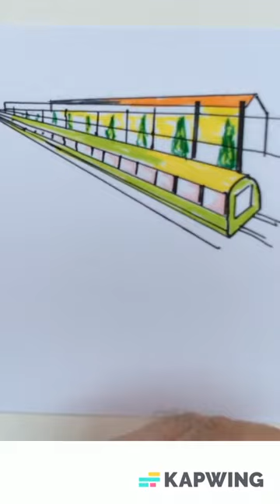"TRAIN". (Easy Perspective Art to try). . art. artwork. Yo2condoit - Demo No.99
A Jay Art Technique Demonstration Video. 'Train' - perspective art. Demonstration of lines radiating from a common point creating the deception of distance and perspective. This technique can be used for street scenes, high rise buildings and abstract work. This project was completed with a felt tip pen and brush pens. It can equally be achieved using water colour / pencil shading / chalks / crayons / oils.